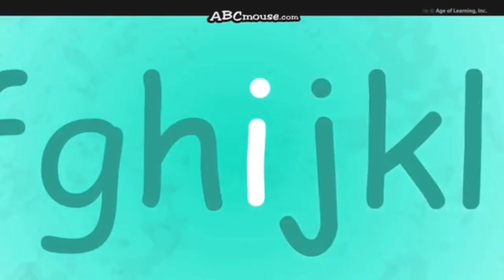ABCMouse’s I Song Has A Sparta DJ Remix (V2)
Now with the remastered version of the base!